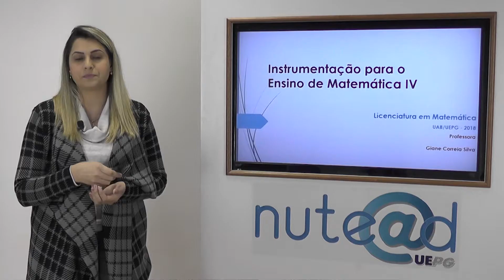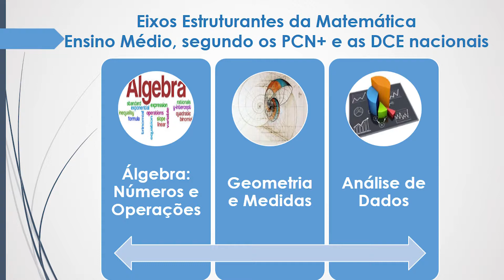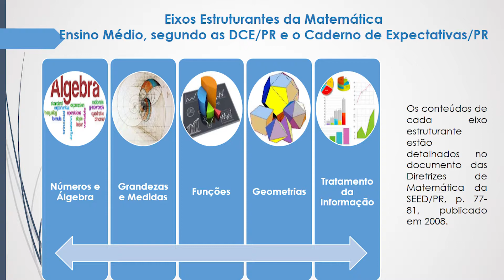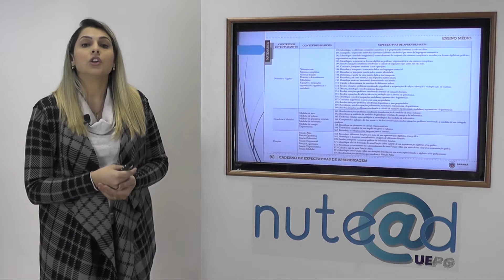Lic. em Matemática - Instrumentação IV - VD01 - Profa. Giane Correia Silva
Curso: Licenciatura em Matemática
Disciplina: Instrumentação IV
Videoaula 01
Professora: Giane Correia Silva